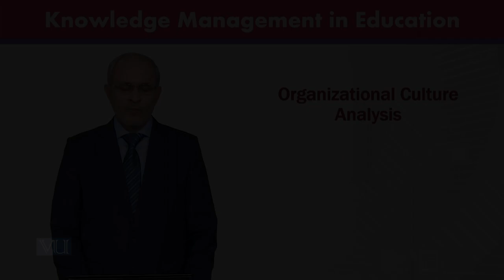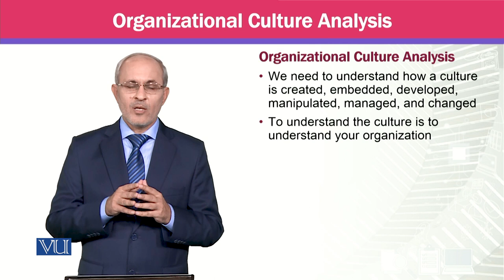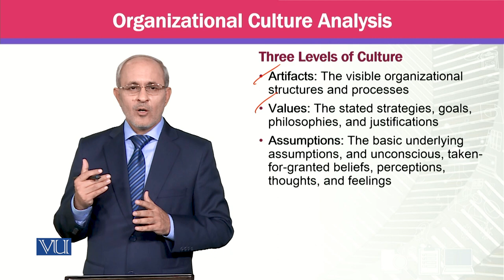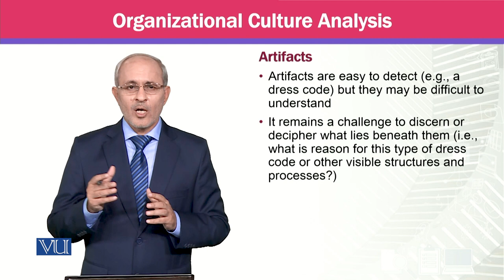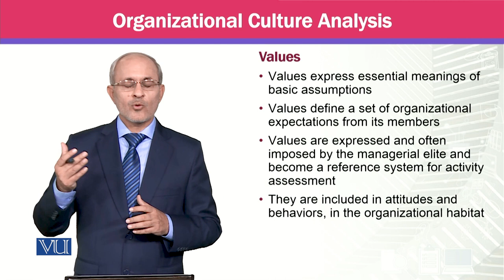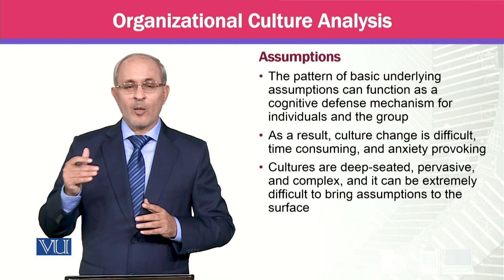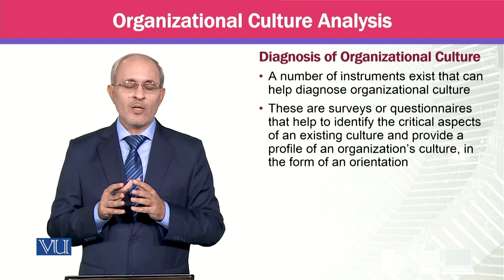Organizational Culture Analysis | Knowledge Management | MGTE630_Topic085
Topic085 - Organizational Culture Analysis,
By Prof Dr. Khalid Mahmood